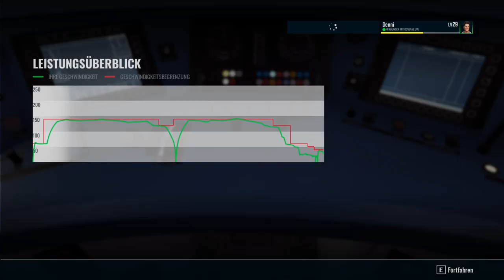Train Sim World 3 | Folge 70 | Beats by Bremen | Karriere Szenario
In diuesem kurzen Video fahren wir eine Doppeltraktion von Hude über Delmenhorst nach Bremen zum Musikfestival.

Aber in Bremen angekommen ist unsere Arbeit noch nicht fertig...

TSW3 gibt es unter anderem für den PC hier zu kaufen

Es handelt sich um Affilate Links
Damit unterstützt ihr meinen Kanal kostenlos